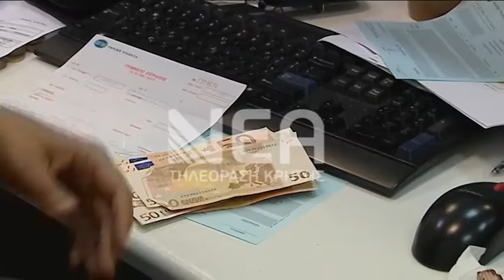ΡΕΘΥΜΝΟ - Η ΕΛΑΦΡΥΝΣΗ ΤΟΥ ΧΡΕΟΥΣ ΣΤΟ ΕΠΙΚΕΝΤΡΟ ΟΙΚΟΝΟΜΙΚΟΥ ΣΥΝΕΔΡΙΟΥ